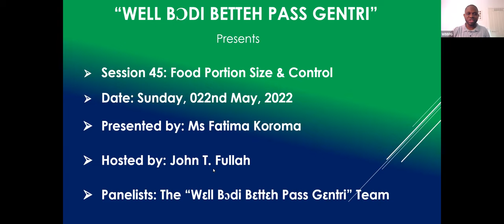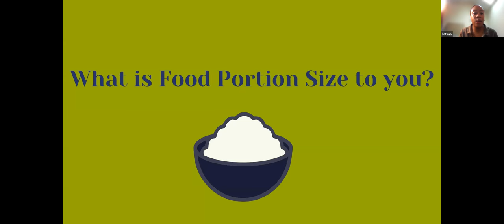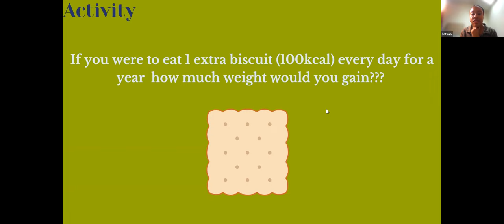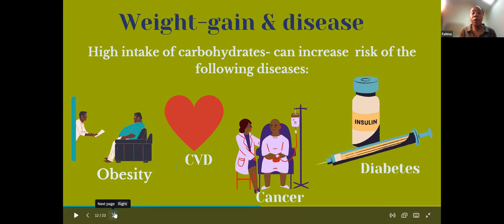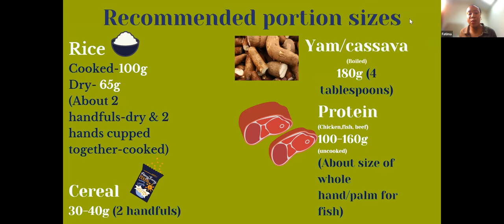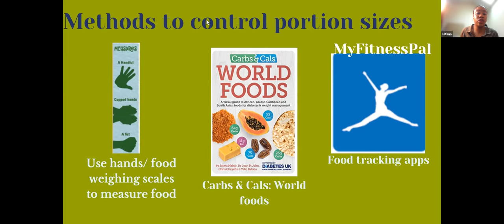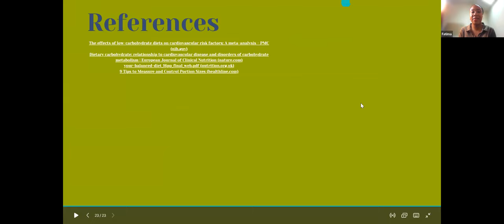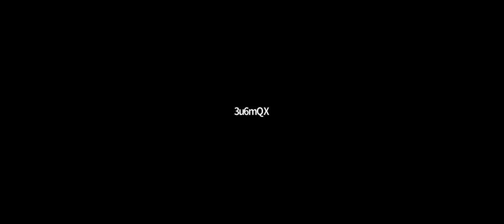Well Bodi Betteh Pass Gentri (WBBPG) - Food Portion Size & Control - Session 45 By Ms Fatima Koroma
“We are a group of professionals and philanthropes volunteering our Time, Resource and Expertise to the Sierra Leonean community worldwide.

We aim to deliver health information via lectures, talks and interactive workshops to our communities and beyond, in our lingua Franca (KRIO)”

We hope we’ll all benefit from this initiative as it’s one of the scientifically proven recommendations geared towards addressing the health inequalities of our Black and Ethnic Minority community.